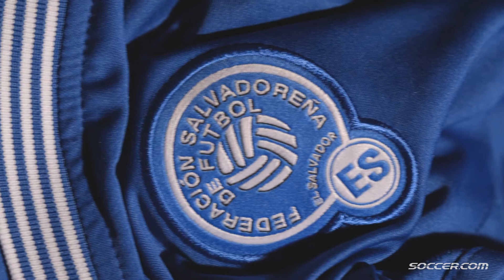El Salvador National Team Home Jersey 2015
Fan of La Selecta?
Fan of La Selecta? This is the official home jersey of El Salvador's national soccer team.
Team badge and logo at front.
100% polyester.